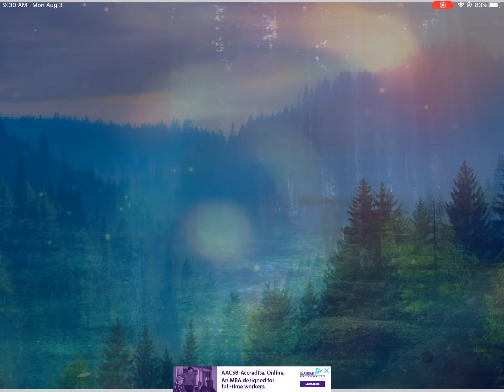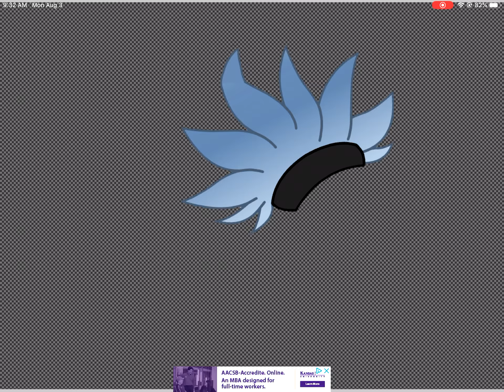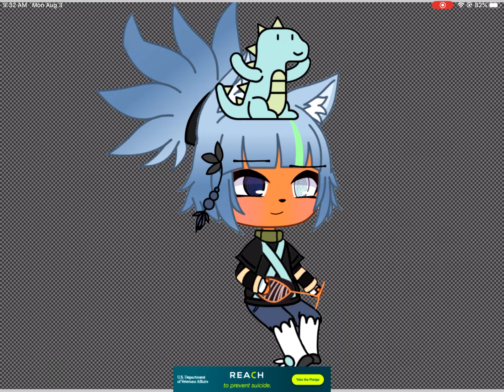Give me youre oc body parts with no mouth or eyebrows bc I want all of u to be in my special